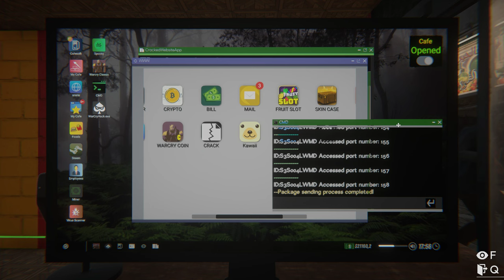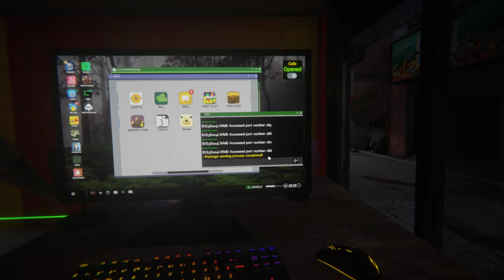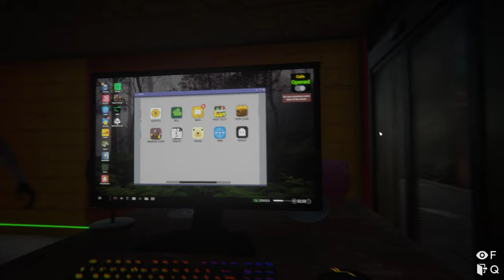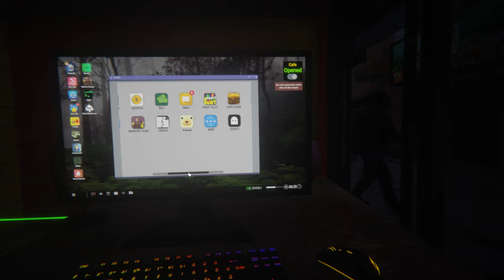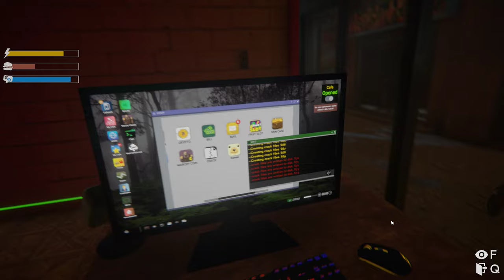Internet Cafe Simulator 2 (HOBO) Part 13 - A Restart Seemed To Fix Most Of The Bugs